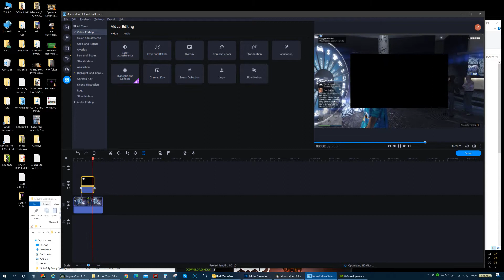To show MP4 vs MOV and how I set it up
There is no alpha channel or transparent channel in a MP4 file only MOV has that for pictures it would be PNG file. I put this here to try and get my point across to some bonehead that I purchased overlays from and he said I could (I was thinking they were in mov file not mp4 Christ sake!